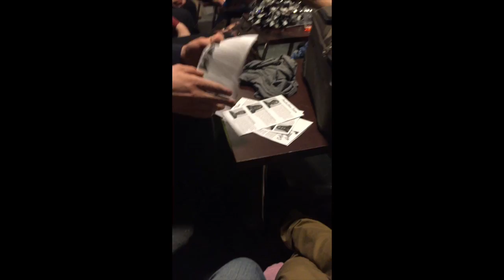Episode 6: What's Your Damage? | Backstage at CMTS's Heathers The Musical